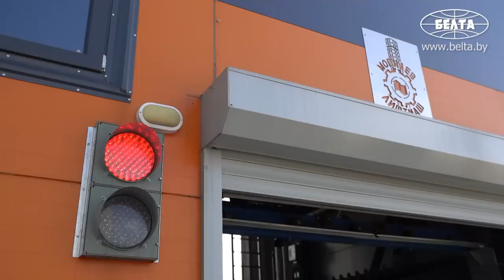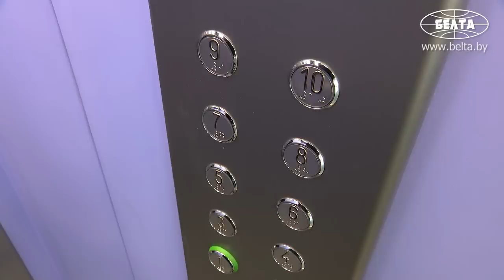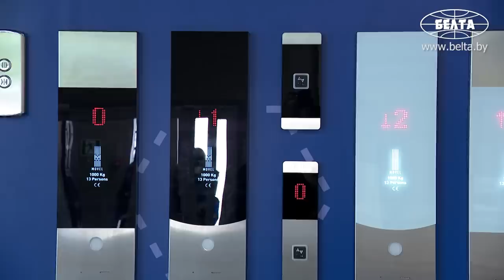Лукашенко: У меня твои провалы эти есть! Три провала у тебя по области! // Могилёв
Лукашенко: Мы всё кричим о том, что надо дешевле продукты питания и прочее. Хорошо, дешевле продукты питания. Сдерживаем цены! Но вы же сами себя губите этой захламленностью! Вы же жизнь уменьшаете себе. Там какие только заразы не сидят! И что за такая практика: выкопали котлован, ещё какие-то отходы – рядом выгрузили где-то в кусты... Там, где эти кучи мусора и прочее, – это отрава для людей!

Президент Беларуси Александр Лукашенко поручил в течение года навести в Могилёве порядок. Об этом он заявил 10 июля в ходе посещения предприятия "Могилевлифтмаш".